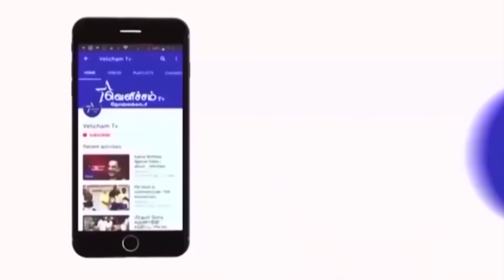காங்கிரஸ் தலைவர் ராகுல் காந்தி பிரதமர் வேட்பாளராக முன்னிறுத்தப்பட வேண்டும் - திருமா